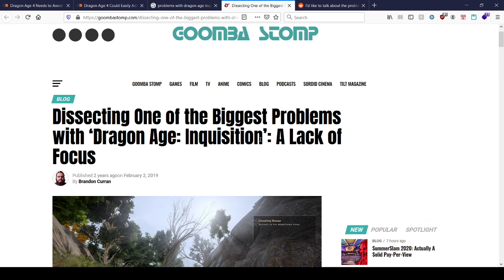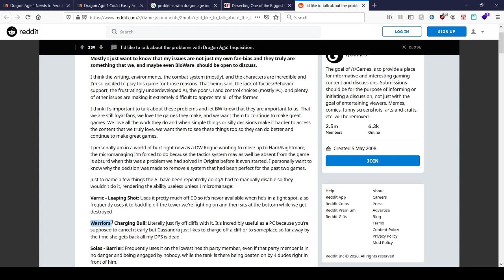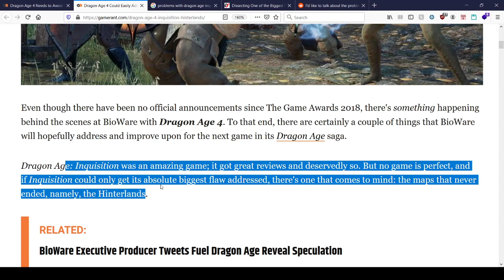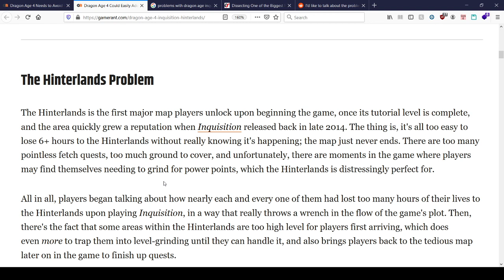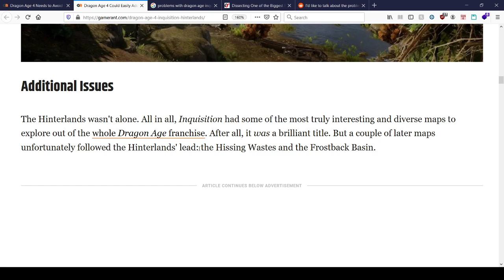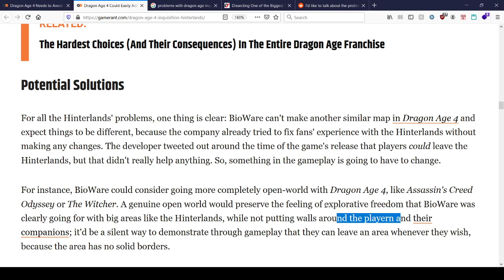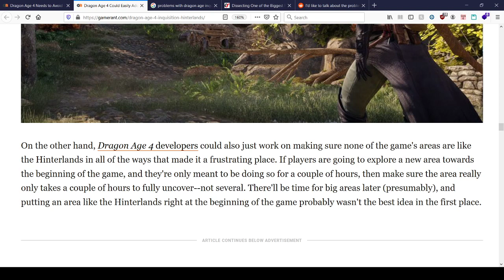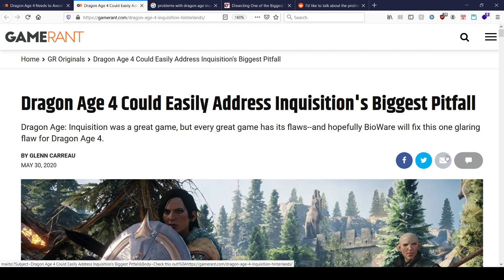DA4 needs to avoid Dragon Age: Inquisition's biggest pitfall?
Also by the same website, gamerant. Maybe the different bloggers like sharing titles?

Essentially the article is telling us that the Hinterlands in Dragon Age Inquisition, and levels that follow it, are way too big. There's "too much game" to cover. Which is funny, since the previous article really made the better argument: make choices that matter. If your primary game design choice is X, all secondary game designs should follow that. So you wouldn't need large levels with too much stuff in it.

Dragon Age 4 Could Easily Address Inquisition's Biggest Pitfall

While it is gigantic, the art of Dragon Age Inqusition is pretty good: